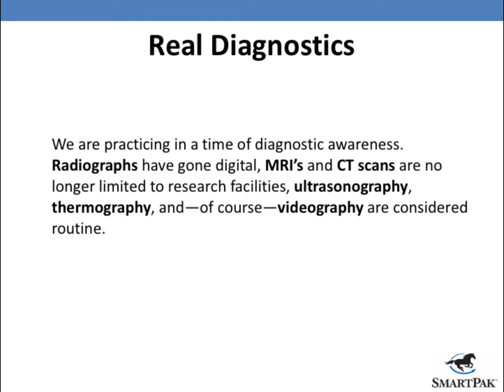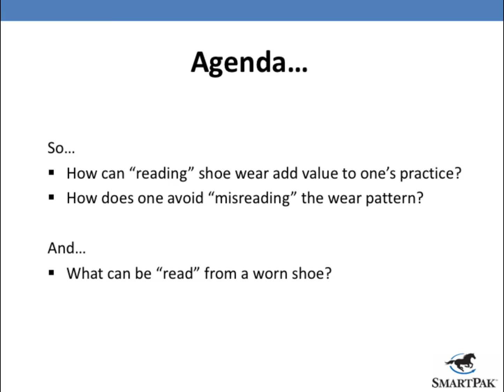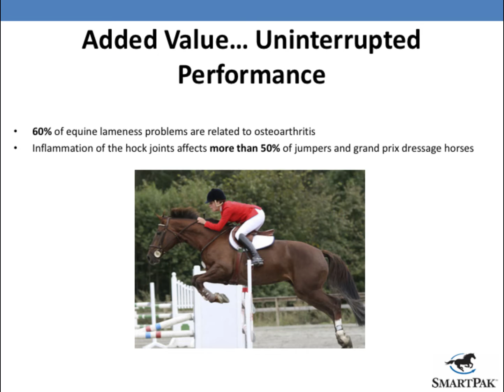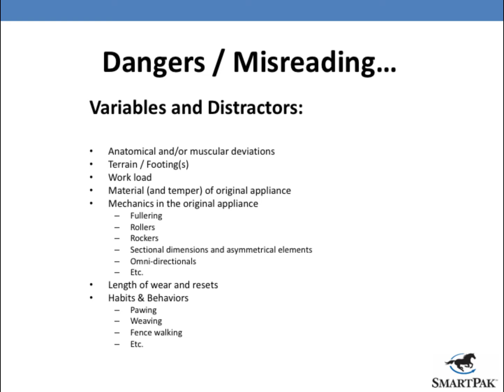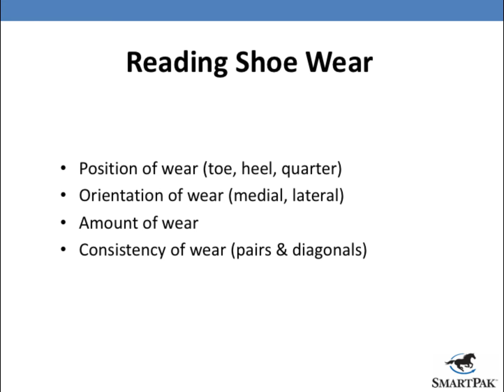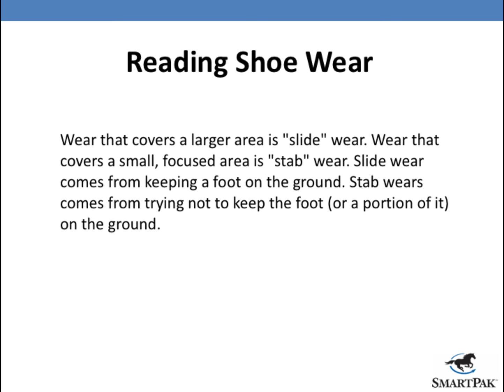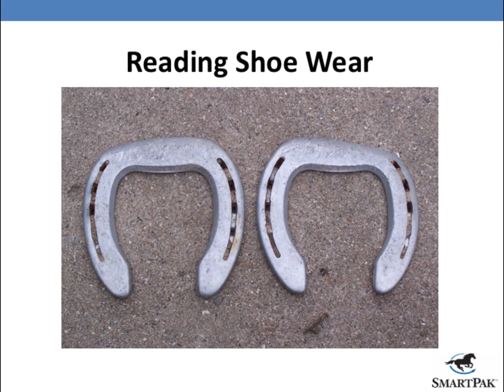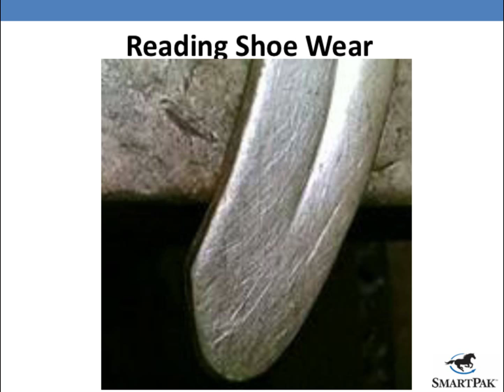SmartPak How-To Clinic: How Shoe Wear Provides Indication Of Problems With Joints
The average practicing farrier is removed from the world of diagnostics and technologically driven assessment. Danvers Child discusses how shoe wear patterns provide insight about equine joint problems in this how-to clinic presented by SmartPak.